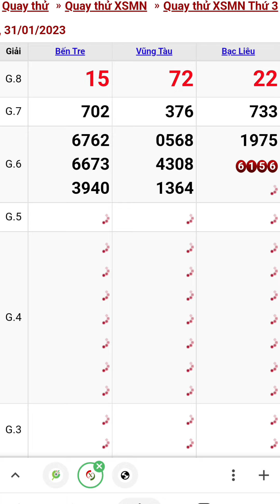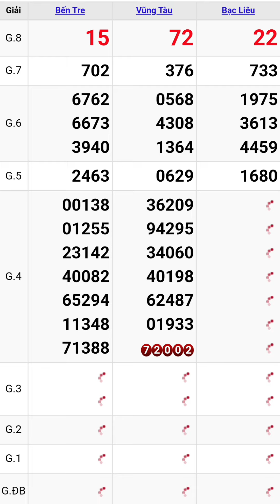Quay thử xổ số miền nam hôm nay thứ ba ngày 31/1/2023 #5 bến tre - vũng tàu - bạc liêu